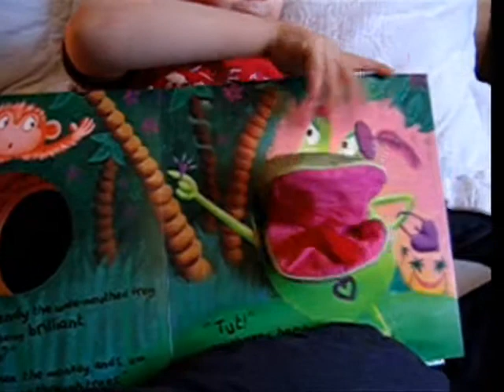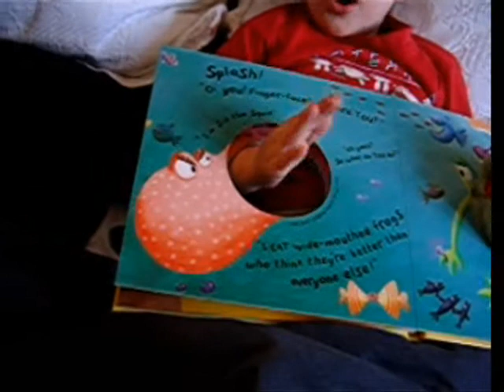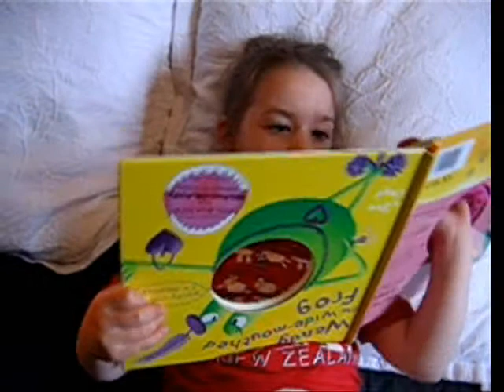Wendy the Wide Mouthed Frog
Georgia takes us through Sam Lloyd's book "Wendy the Wide Mouthed Frog".
Publisher: Templar Publishing (1 Jun 2008)
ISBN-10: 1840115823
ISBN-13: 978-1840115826